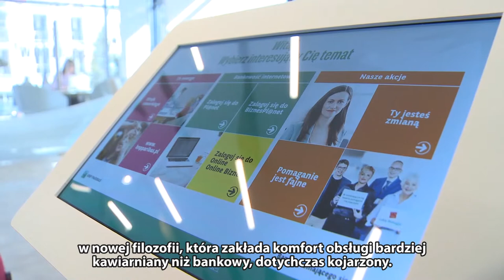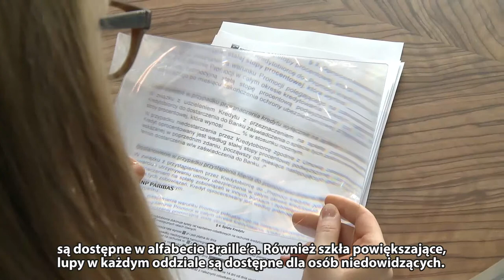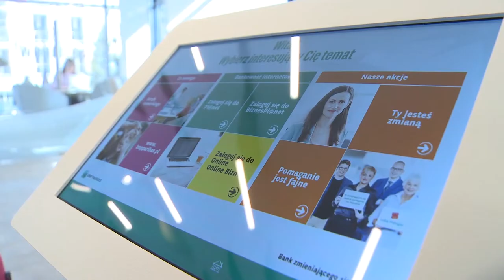Sieć placówek: oddziały BNP Paribas Bank Polska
Statuetkę Lidera Dostępności w kat. Sieć placówek otrzymały Oddziały BNP Paribas Bank Polska za kierowanie się w swoich działaniach zasadami projektowania uniwersalnego i za politykę Banku, w której w centrum znajdują się nie procedury, a klient i jego potrzeby – niezależnie od wieku i stopnia sprawności. Kapituła doceniła zarówno rozwiązania architektoniczne zastosowane w pięciu zgłoszonych do Konkursu placówkach oraz sukcesywną modernizację pozostałych oddziałów, jak i opracowane i wdrażane przez Bank standardy obsługi osób z niepełnosprawnością.